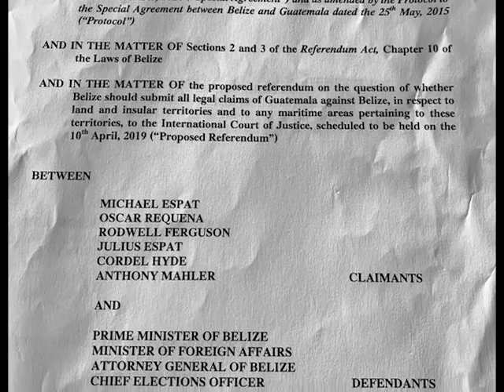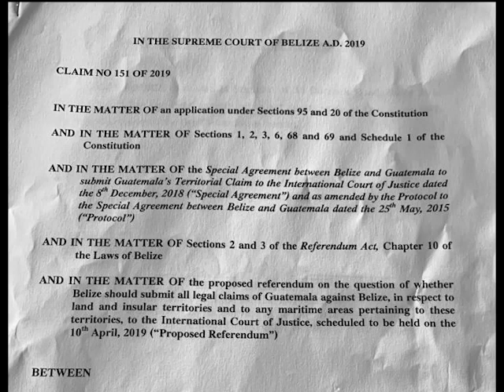PM Still Optimistic About Referendum Turnout Despite Massive Legal Blow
Government’s high-speed train to the I.C.J. referendum has collided into an unforeseen blockade and there is no telling what impact, if any, that sudden crash will have on the momentum of the national vote.  It’s a question that we posed to PM Barrow earlier, and despite not being able to answer directly, he is of the opinion that the obstacle may very well serve to stimulate voters to come out and vote should a new date be set.  He also reaffirmed government’s confidence in Senior Counsel Lisa Shoman still leading the landmark case.